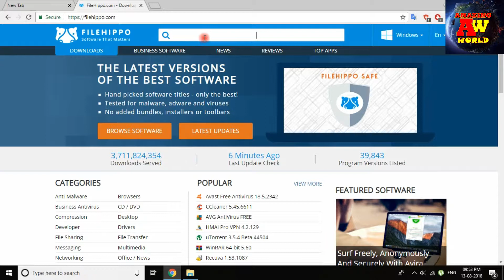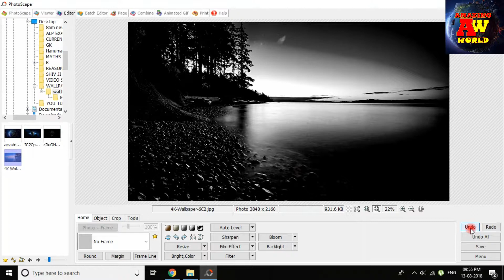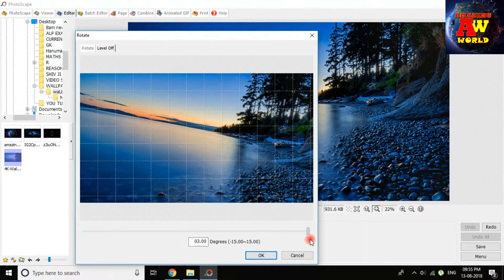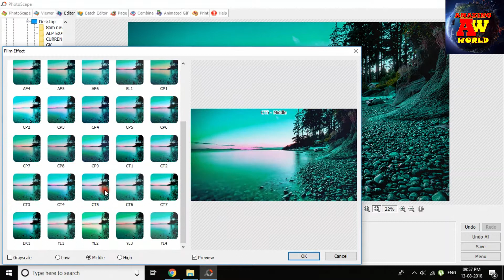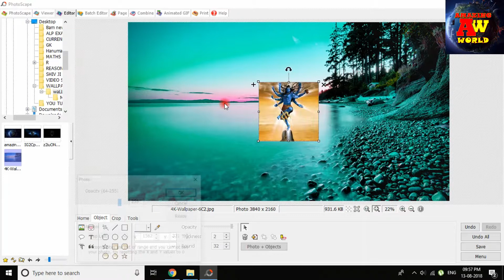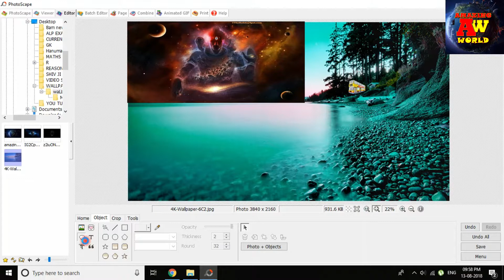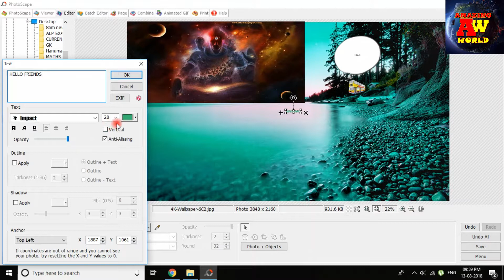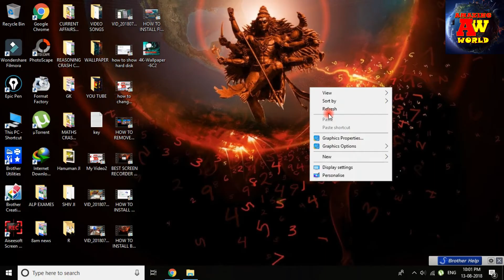BEST PHOTO EDITOR AND HOW TO EDIT PHOTO WITH PHOTOSCAPE.